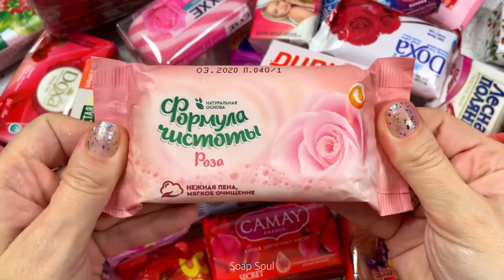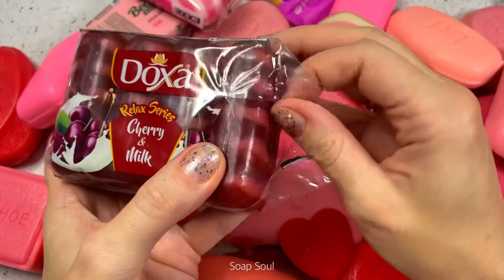2X Soap opening HAUL / Unpacking soap / Asmr No talking